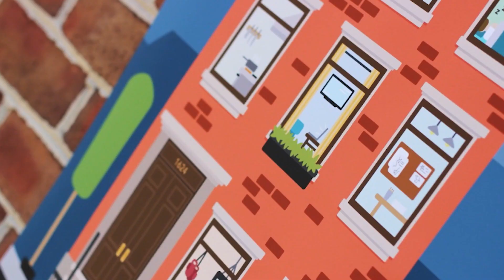Meet our Mummy ji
Kahani Baju Waale Ghar Ki -Pilot Episode
Meet Our Mummy ji who has decided to have some words with her bahu.